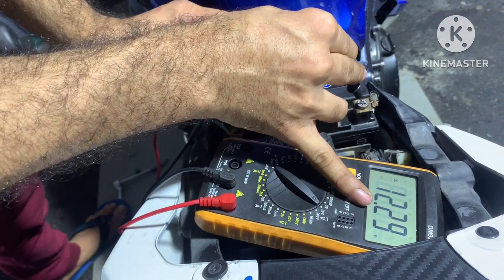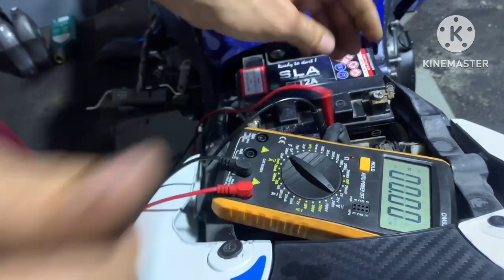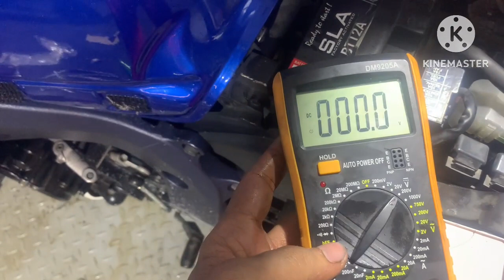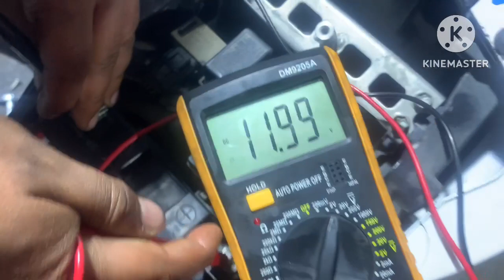Suzuki GSX-R 600 Charging issue How to Check and Repair Your Bike GSX-R bikes Charging coil